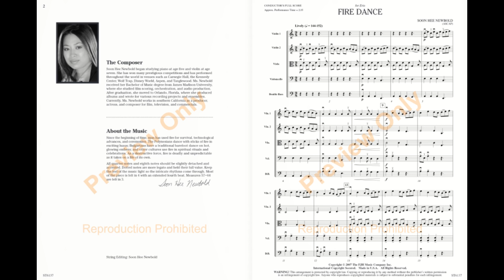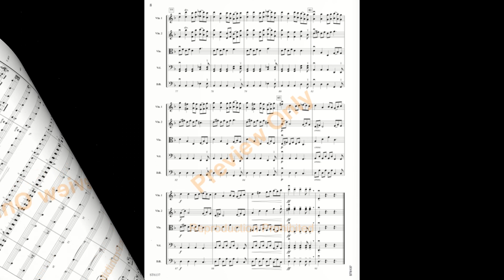Fire Dance by Soon Hee Newbold Orchestra - Score and Sound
Grade 4
This tour de force by Soon Hee Newbold will challenge your orchestra as they conjure images of fire and daring dances. The infectious rhythms and melodies are passed throughout the orchestra as the work develops amidst a wide array of dynamics. A short, contrasting lyrical section makes the work even more compelling before returning to the opening thematic material and moving to a thrilling conclusion!

All quarter notes and eighth notes should be slightly detached and accented. Dotted notes are more legato and held their full value. Keep the feel of the music light so the intricate rhythms come through. Most of the piece is felt in 4 with an extended. Challenge your orchestra as they conjure images of fire and daring dances! A 9/8 meter is broken into 2+2+2+3 creating an uneven "four" feel that is not too difficult and adds intensity to the dance. Infectious rhythms and melodies are passed throughout the orchestra as the work develops amidst a wide array of dynamics. Thrilling!